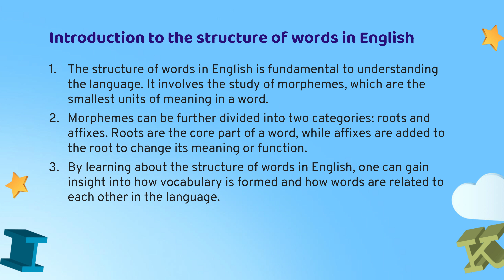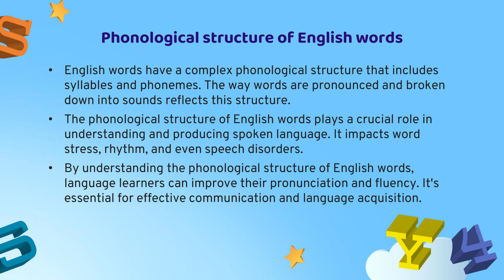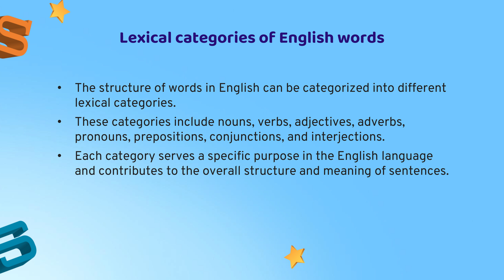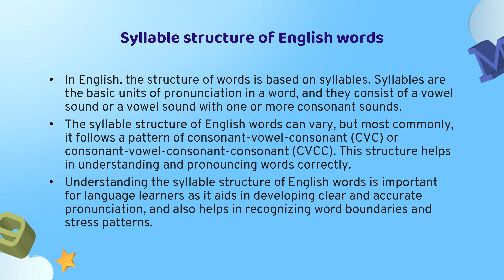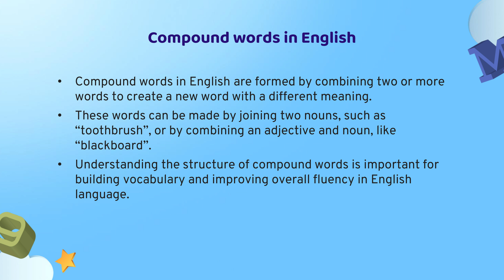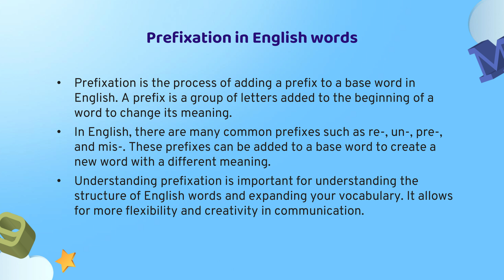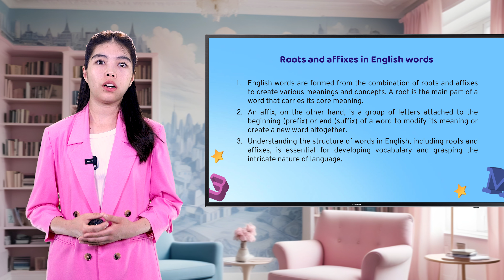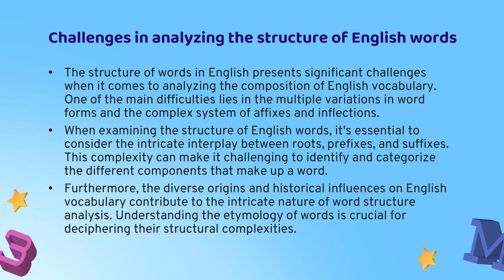Faculty of Foreign Languages ​​Gulnoza Abduhakimova. Topic: The structure of words in English.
Faculty of Foreign Languages ​​Gulnoza Abduhakimova.
Topic: The structure of words in English.
Introduction to the structure of words in English
1. The structure of words in English is fundamental to understanding the language. It involves the study of morphemes, which are the smallest units of meaning in a word.
2. Morphemes can be further divided into two categories: roots and affixes. Roots are the core part of a word, while affixes are added to the root to change its meaning or function.
3. By learning about the structure of words in English, one can gain insight into how vocabulary is formed and how words are related to each other in the language.

Jizzax davlat pedagogika universiteti
Chet tillar fakulteti Gulnoza Abduhakimova.
Mavzu: Ingliz tilidagi so'zlarning tuzilishi.
Ingliz tilidagi so'zlarning tuzilishi bilan tanishtirish
1. Ingliz tilidagi so'zlarning tuzilishi tilni tushunish uchun asosiy hisoblanadi. U so‘zdagi eng kichik ma’no birliklari bo‘lgan morfemalarni o‘rganishni o‘z ichiga oladi.
2. Morfemalarni yana ikki turga bo‘lish mumkin: ildiz va affiks. Ildizlar so'zning asosiy qismi bo'lib, uning ma'nosini yoki vazifasini o'zgartirish uchun ildizga affikslar qo'shiladi.
3. Ingliz tilidagi so‘zlarning tuzilishini o‘rganish orqali so‘z boyligi qanday shakllanganligi va tilda so‘zlarning bir-biri bilan bog‘lanishi haqida tushunchaga ega bo‘lish mumkin.
Джизакский государственный педагогический университет
Факультет иностранных языков Гульноза Абдухакимова.
Тема: Структура слов в английском языке.
Введение в структуру слов в английском языке
1. Структура слов в английском языке имеет основополагающее значение для понимания языка. Она включает в себя изучение морфем, которые являются наименьшими единицами значения в слове.
2. Морфемы можно далее разделить на две категории: корни и аффиксы. Корни являются основной частью слова, в то время как аффиксы добавляются к корню, чтобы изменить его значение или функцию.
3. Изучая структуру слов в английском языке, можно получить представление о том, как формируется словарный запас и как слова связаны друг с другом в языке.